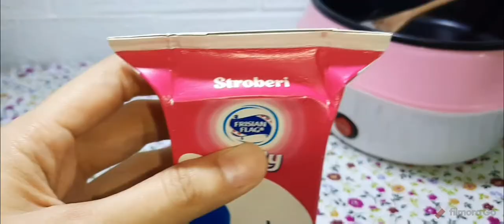PUDING SUSU - CARA MEMBUAT | HANYA 2 BAHAN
PUDING SUSU FRISIAN FLAG

Bahan :
Tepung agar-agar
Susu cair